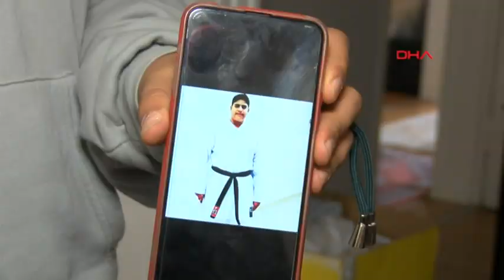'Depremde Pinpon Topuna Döndük'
Hatay'ın merkez Antakya ilçesinde evleri yıkılınca ailesiyle İzmir’e gelen Halil Ekti (54), deprem sırasında yaşadıklarını anlattı. Depremde, bedensel ve zihinsel engelli kızı Meryem Ekti'yi (35) kucaklayıp evden çıkardığını belirten Ekti, "Evin içinde adeta pinpon topuna döndük. Sağa sola çarparak depremin bitmesini bekledik" dedi.
Nevra UÇKAÇ/İZMİR, (DHA)-